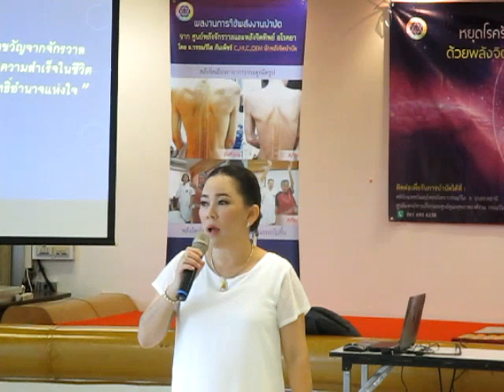เชื่อม พลังงาน อ.วรรณวิไล กันเพ็ชร์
หลักการเชื่อมพลังงาน คือ สิ่งที่หลายคนยังไม่เข้าใจ
การเชื่อมพลังต้องมีปัจจัย 3 ประการ คือ
• ความสว่าง
• ความสะอาด
• ความบริสุทธิ์
นอกจากนี้ การเชื่อมพลังงานยังต้องอยู่ที่จิต หรือกำลังของจิตผู้เชื่อม บุญบารมีของผู้เชื่อมพลัง ดังนั้น การจะเชื่อมพลังงานได้ต้องมีการฝึกฝน คลิปวีดีโอนี้อ.วรรณวิไล กันเพ็ชร์ จะสอนแนวทางการเชื่องพลังงาน ชมคลิปการให้ความรู้เรื่องการเชื่อมพลังงาน ได้ที่
อ.วรรณวิไล กันเพ็ชร์
นักพลังจิตบำบัดโรค
ศูนย์พลังจักรวาลและพลังจิตทิพย์ อโรคยา
ติดตามดูผลงานการบำบัดต่างๆ
ของ อ.วรรณวิไล กันเพ็ชร์
ผ่านทาง Youtube :
Arokaya Healing Thailand Wanvilai วรรณวิไล